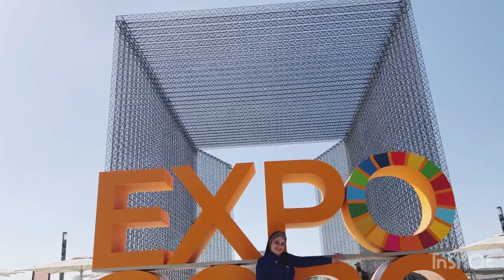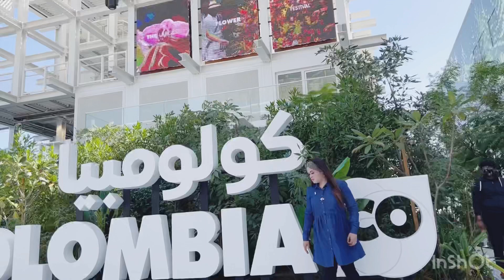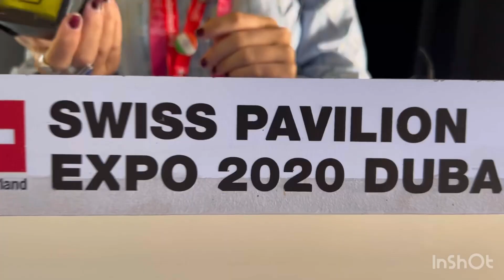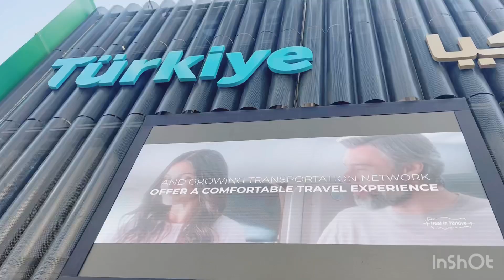The Pavilion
Amazing Experience and Beautiful People are coming together in one Nation So fantastic